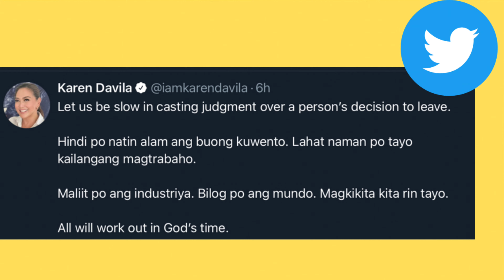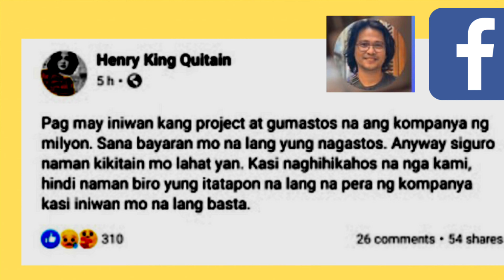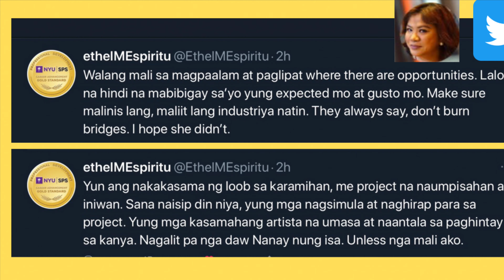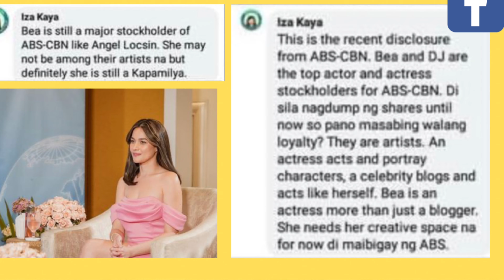BEA ALONZO, NILAYASAN ANG GINAGAWANG TELESERYE SA ABS-CBN! KAPAMILYA, NAGWALA! NASILAW SA 200M?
Hindi pa rin matapos-tapos ang bangayan sa social media ng kampo ni Bea Alonzo at KAPAMILYA na affected sa iniwan nyang teleserye. Totoo kaya na nasilaw si Bea sa 200Million contract ng GMA?